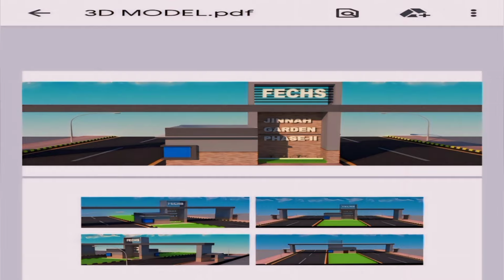Jinnah Garden Phase II Night Update @JinnahGardenIslamabadNews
My Audience Queries:

Jinnah garden
jinnah garden city
jinnah garden phase 1
jinnah garden phase 2
gardening
jinnahgardenislamabad
jinnah garden phase 2 map
jinnah garden phase 2 cda
jinnah garden file rates
jinnah garden islamabad
mirza iqbal jinnah garden
plot for sale jinnah garden
jinnah garden phase 2 future
house for sale jinnah garden
7 malra house in jinnah garden
jinnah garden 2 جناح گارڈن فیز ٹو full update @pakistani @investor @viral
jinnah garden house for sale
jinnah garden phase 2 islamabad
berm for privacy
breaking news
creekside nursery
drought tolerant gardening
garden answer
garden tour
gardening
gardening 101
gardening for beginners
gardening tips
gardening with creekside
little lime hydrangea
muhammad ali jinnah
plant haul
plant nursery
plant nursery business
plant shopping vlog
proven winners
proven winners plants
quaid e azam muhammad ali jinnah
southern living plant collection
zone 7b gardening
propertyexoo
Jinnahgardenislamaba
Quratulain
Propertyexpoofficial
7 Marla House
7 Marla House For Sale
7 Marla House For Sale in Islamabad
7 Marla House For Sale in Jinnah Garden
7 Marla House For Sale in Jinnah Garden Islamabad
House for sale in Jinnah Garden Islamabad
7 Marla Double Story House For Sale in Jinnah Garden Islamabad
7 Marla House on Expressway
BPC
BusinessPoint Dot Com
House Available For Sale in Jinnah Garden Islamabad
breaking news
breaking
malayalam breaking news
breakingnewsmalayalam
nbc news streaming
nbc news now streaming
evening news
inews24
pakistani news live
news headlines
news
morning news now
hindi news
Live news stream
streaming
israeli news
us china news
bitcoin news
u.s. news
world news
politics
biden
trump
breaking
israel
gaza
hunter biden
zelenskyy
golden globe
special counsel
jack smith
supreme court
navalny
houthi
bronx building collapse
kate cox
texas abortion case
republicans
Al Roker
Natalie Morales
Savannah Gutherie
Sports
Style
Today
Today Show
breaking news
concerts
domestic news
interviews
media
parents
pets
politics
shopping
weather
top youtubers
top 10 youtubers
top youtubers list
top youtubers 2021
top youtubers 2022
top 10 uk youtubers
youtubers
top richest youtubers
top 10 richest youtubers
Top youtubers in the world
youtuber
best youtubers
top 10 youtubers in the world
top 10 youtubers face reveal
top 10 richest youtubers 2023
india ke top gaming youtubers
youtube pioneers
gaming youtubers
indian youtubers
#1 youtuber
top youtubers in pakistan
top youtuber
Top youtubers in world
Top youtubers in pakistan 2023
top youtubers in india
top youtubers in world 2023
top youtubers channels
top youtubers in world channel
jacksucksatstuff
jack sucks at stuff
jacksucksatlife
jacksucksatstuff youtube channel
jacksucksatstuff youtube
youtube play button
funny
short
no context jacksucksatlife
Jacksucksatgeography
world record
guinness world record
craziest
shortest
weird
biggest youtube channel
pewdiepie
mrbeast
india
World Data
comparison
Compare
size comparison
compare length
top
rating
Richest YouTubers
Richest YouTubers 2023
Zach King
Unbox Therapy
Ryan's World
PewDiePie
MrBeast
Logan Paul
KSI
Joe Rogan
Jake Paul